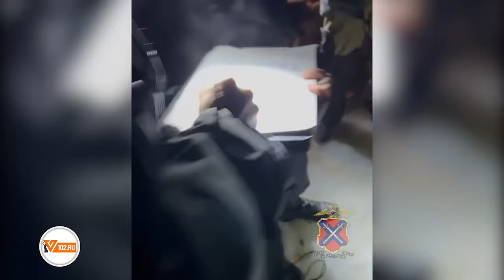Рыбаков с сетями и 70 кг рыбы поймали на Варваровском водохранилище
Сотрудники уголовного розыска ГУ МВД России по региону совместно с коллегами из МВД по Калачевскому району задержали участников незаконной рыбалки на Варваровском водохранилище. Как сообщили V102.RU в региональном главке МВД, с сетями и большим уловом были задержаны трое местных жителей.
По информации оперативников, рыбаки с января прошлого года при помощи сетей вылавливали рыбу в акватории водохранилища, а после продавали ее.
- В результате оперативных мероприятий изъяты пять комплектов сетей и около 70 кг рыбы. В настоящее время назначен ряд исследований, устанавливается сумма причинённого ущерба, - сообщили в ведомстве.
Информагентству ИА «Высота 102» удалось выяснить, что первыми заметили резкое снижение численности рыб в водоеме местные рыбаки, которые сообщили об этом в портале проекта «Решаем вместе» на сайте Госуслуг.
- Цедят все, разъезжают на автомобиле по льду, и самое главное, что после себя оставляют водоем без рыб, - пояснили в жалобе волгоградцы. – Оставляют после себя свинарник. Нет никакого контроля по местам браконьерства, а также по контролю за чистотой. Брошенные сети на льду загадят водоем, а также попадет птица и другая рыба.
Возбуждено уголовное дело по признакам преступления, предусмотренного ч. 3 ст. 256 УК РФ.

Видео: ГУ МВД России по Волгоградской области